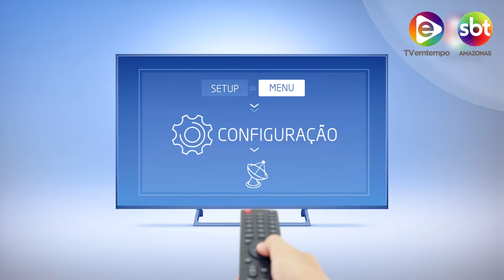Programa Agora (20.09.2019) 04º Bloco